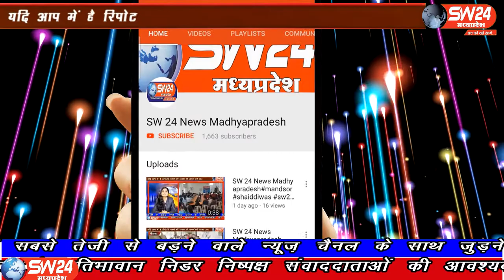SW 24 News Madhyapradesh#indore#08.06.2020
sw sw24news sw24newsmadhyapradesh livenews news24इंदौर जिले में खंडवा रोड स्थित सिमरोल में आईआईटी केंपस परिसर के आस पास विगत 5 दिनों से एक तेंदुए देखा जा रहा था। जिसके कारण आसपास के ग्रामीण जनता में दहशत का माहौल था
इंदौर ब्यूरो राकेश सच्चर के साथ मंथन सेन की रिपोर्ट